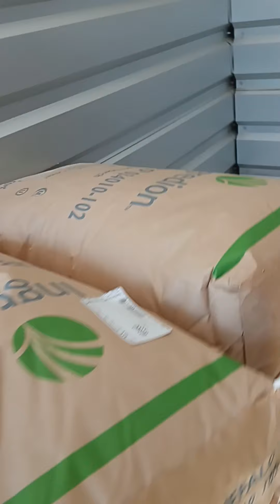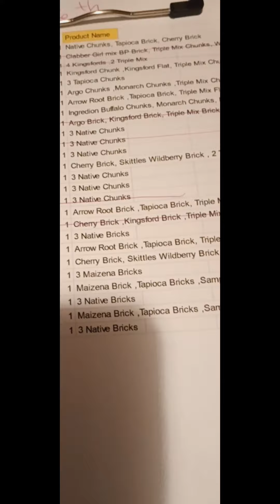June 16 Sale😍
June 16th sale was a quick little sale because June 9th & 11th we just had sales.Again Thank You for ordering 😍